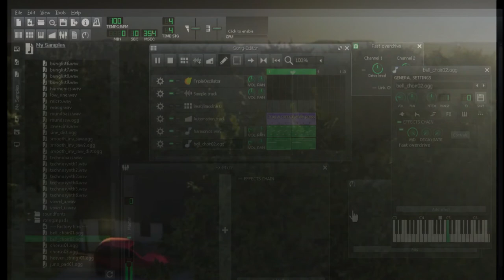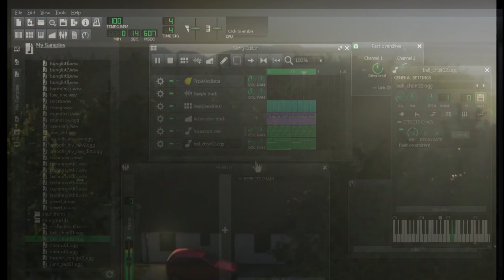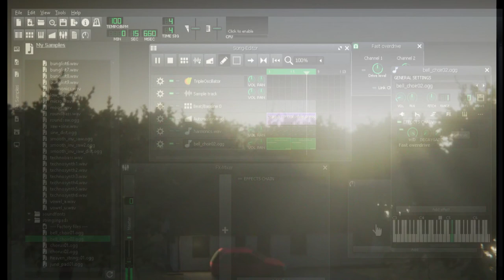Making Music with Open source LMMS "Always Darkest just before dawn"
Just making some music and fooling around with Open source Music software LMMS for the audiotrack and the video underneath with another open source Animation software called Blender.org put together with another open source video editing software  called KdenLive